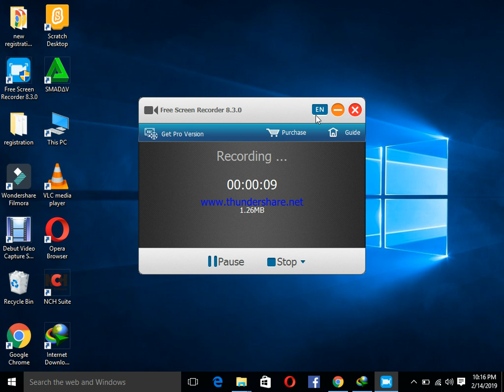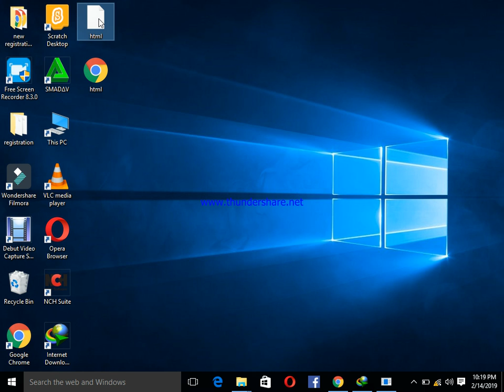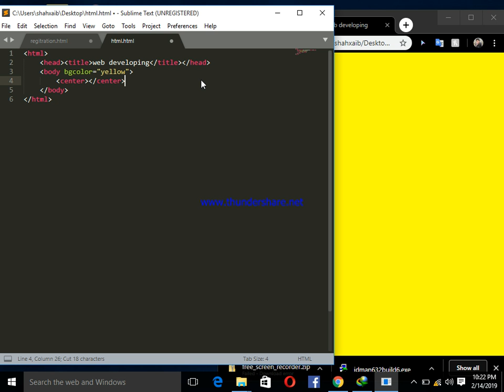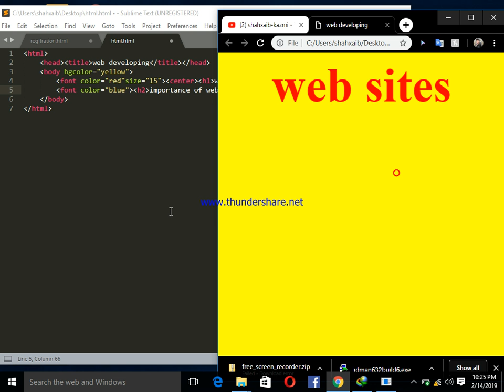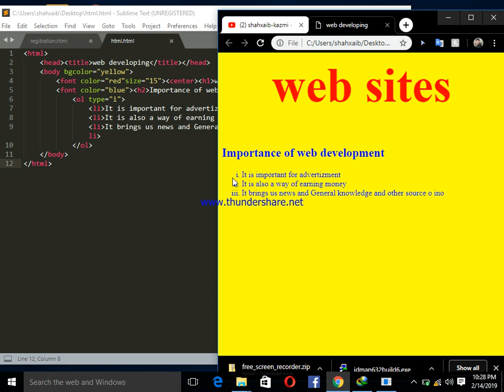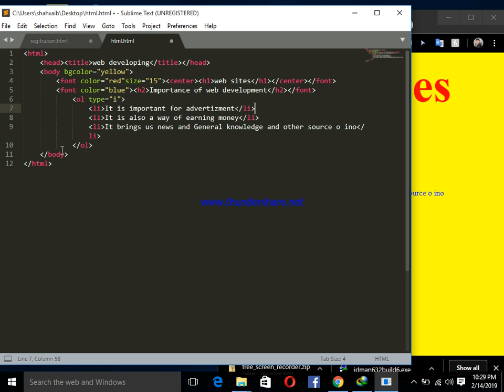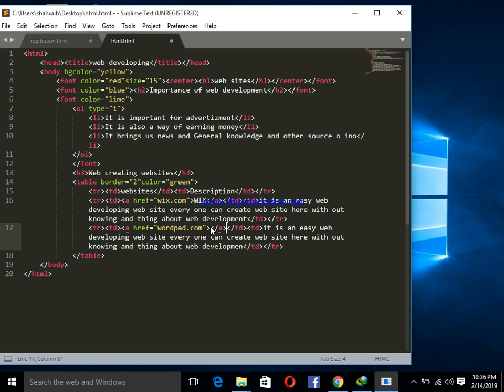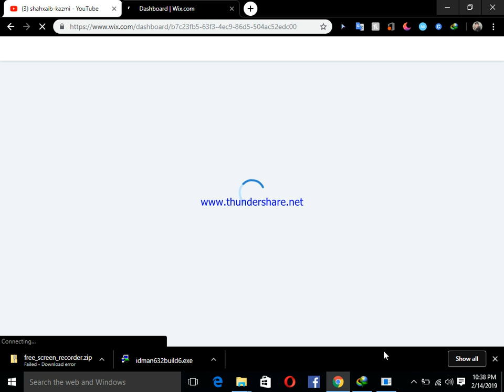creating website with html basics begginers